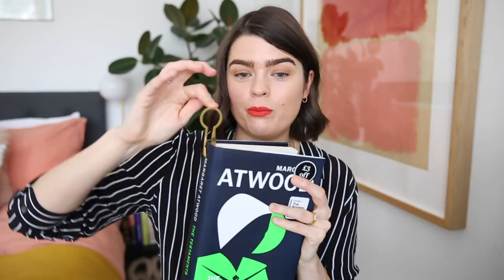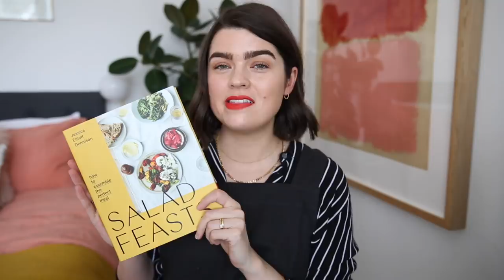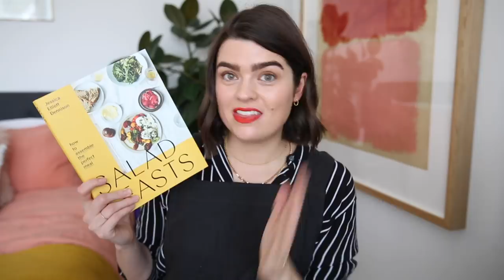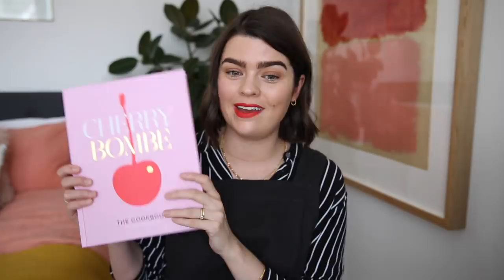The *ULTIMATE* Christmas Gift Guide | AD | The Anna Edit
The one where I share my ULTIMATE Christmas gifting picks for all budgets; there really is something for everyone. Promise! But especially B.A, cashmere and leopard print lovers. This video contains a paid for advertisement for Missoma.

Makeup - Glossier Futuredew, By Terry Brightening CC in 4 & Charlotte Tilbury Light Wonder in 2, RMS Beauty Un Cover-Up Concealer in 11, Westman Atelier Face Trace Contour Stick in Biscuit, CHANEL Soleil Tan de CHANEL, Blink Brow Bar Brow Gloss, Giorgio Armani Eye Tint in 23 (gifted), Lancome Monsieur Big Waterproof Mascara, Lisa Eldridge Lipstick in Velvet Morning
Rings - Mejuri Black Diamond Ring (gifted) Mejuri Beaded Ring (gifted) Mejuri Twist Ring (gifted) *Catbird Baguette Diamond Ring Claire Kinder Pip Ring
Necklaces - *Missoma Gold Bobble Choker (gifted) & *Missoma x Lucy Williams Gold Flat Curb Chain Necklace (gifted)
Bracelet - *Missoma x Lucy Williams Gold Square Snake Chain Bracelet (gifted)